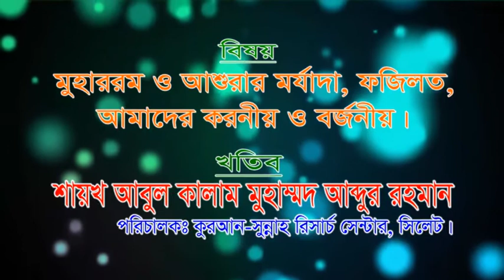Muhorrom W Ashurar Morjada By Abul Kalam Mohammed Abdur Rahman @ Ummul Qura Complex On 30 09 2016